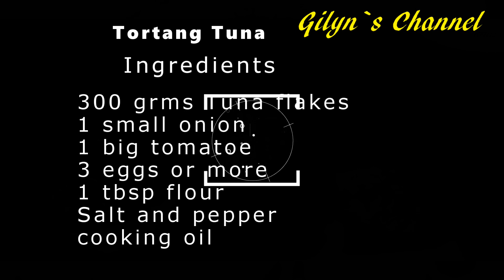Tortang Tuna | Tuna Omelette | Quick Meals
If you're looking for quick idea meals, this is perfect for you. This is so easy to cook. Even the beginner cook can do this.

INGREDIENTS:
300 grams tuna flakes
1 small onion
1 big tomatoes
3 eggs or more
1 tbsp all purpose flour/flour
salt and pepper
cooking oil